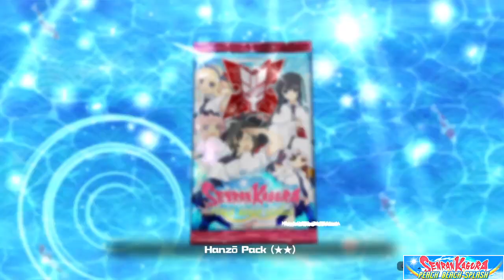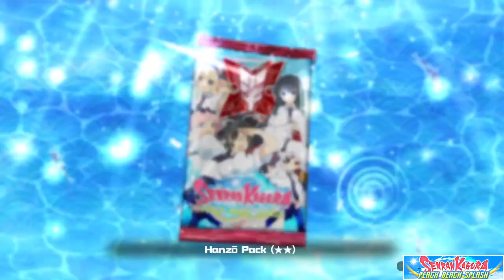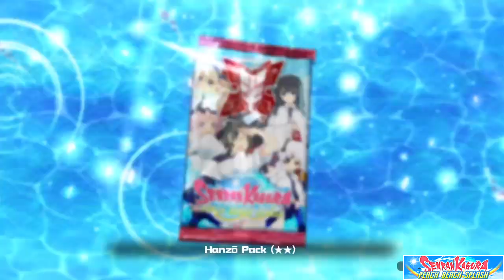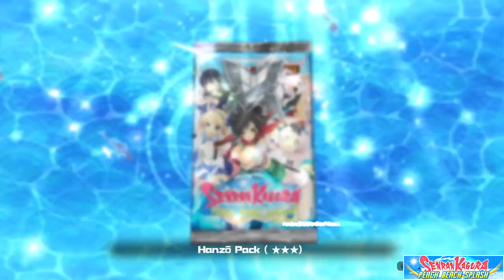Senran Kagura PEACH BEACH SPLASH Part 22